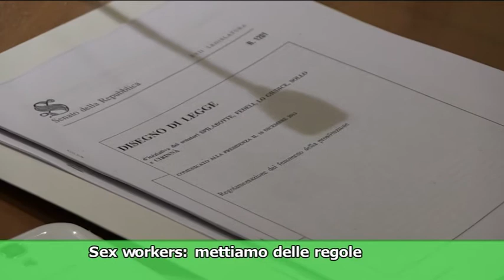04 03 14 SPECIALE PD UNA LEGGE PER LA PROSTITUZIONE 03 43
Alexander Jakhnagiev
VISTA Agenzia Televisiva Parlamentare